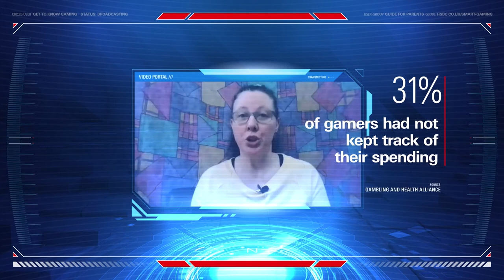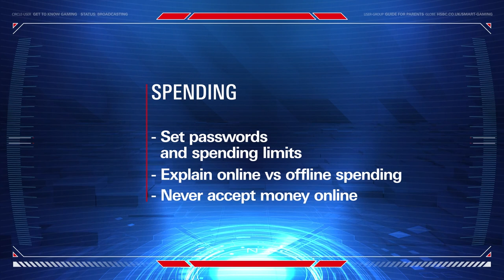Gaming Need to Know | Smart Gaming | HSBC UK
Spending, game suitability and identity theft.

00:00 Intro
01:26 Safety & Wellbeing
04:57 Spending
10:25 Data & ID
12:16 Recap of Main Messages